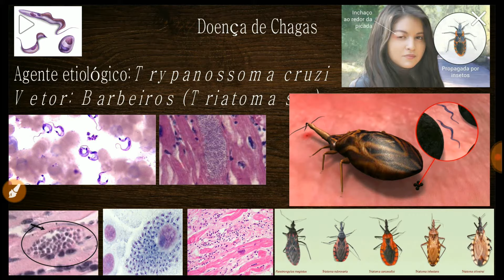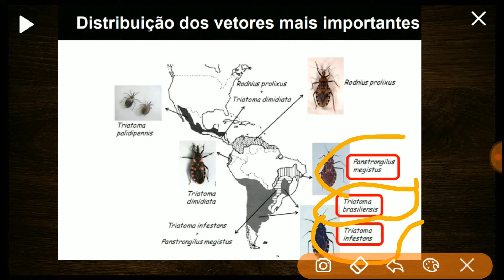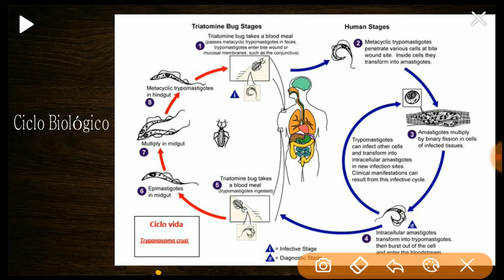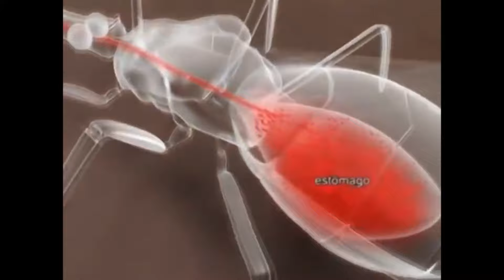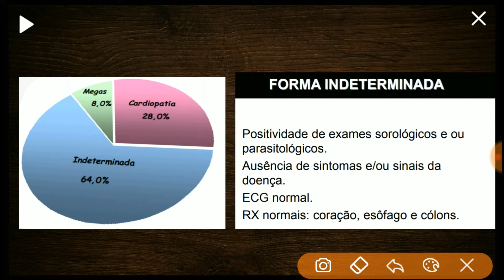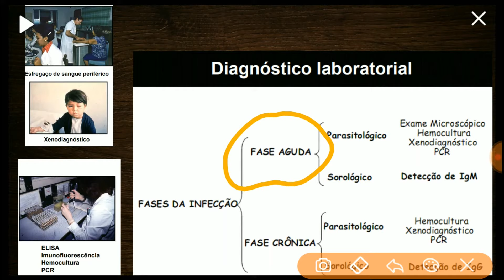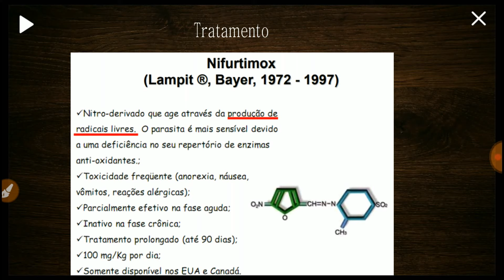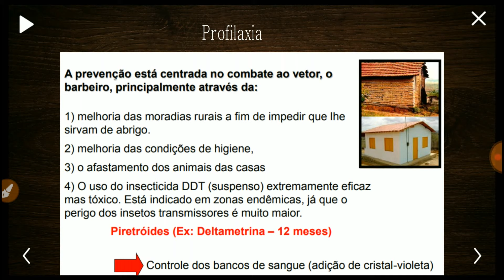Parasitologia - Doença de Chagas. Professor Lucas Barbosa.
Doença de Chagas, Trypanossoma cruzi,